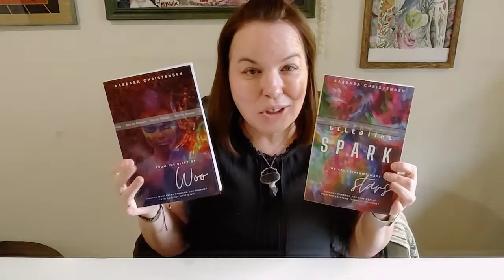Taurus This Time // 7 Mirrors Of Essence : Soul Path Reading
Pre-orders for the Kindle Versions is now live!! Both the Kindle & Paperback versions of these books will go on sale on December 22nd. A special day for me, and the peak of the meteors in December.

Celestial Spark:

Channel Base Schedule: (Scheduled readings listed below may shift days based on client schedule)

MONDAY: Aquarius, Pisces
TUESDAY: Aries, Taurus
WEDNESDAY: Gemini, Cancer
THURSDAY: Leo, Virgo
FRIDAY: Libra, Scorpio
SATURDAY: Sagittarius, Capricorn, Ophiuchus